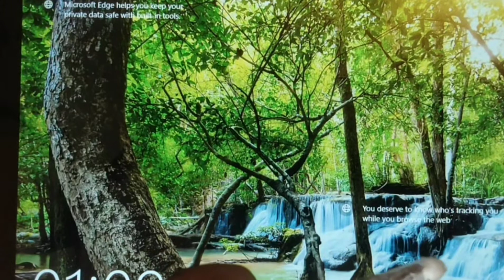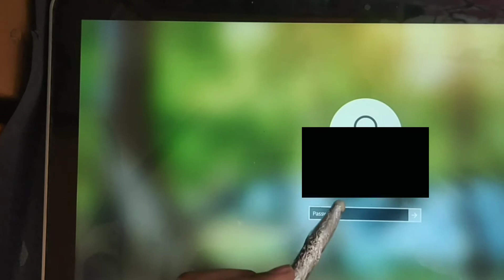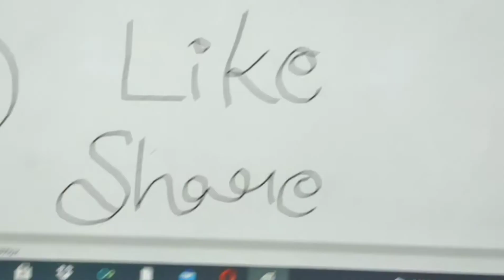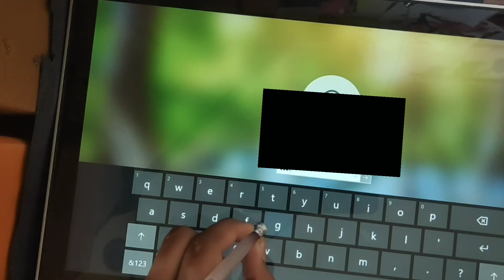HOW TO MAKE STYLUS IN 2 MIN😱😱(part 1)